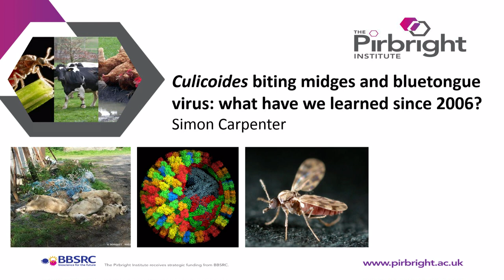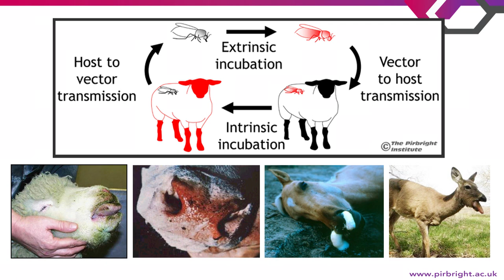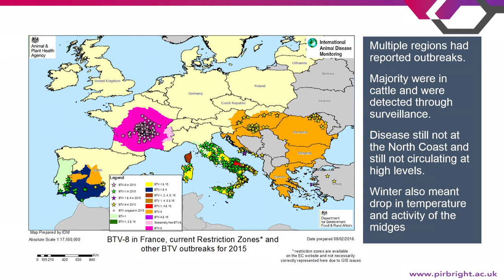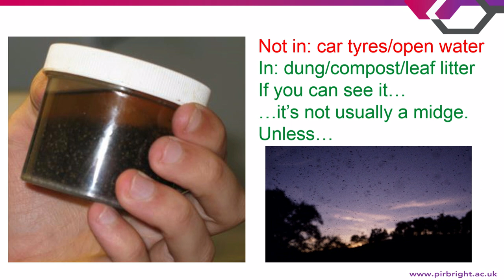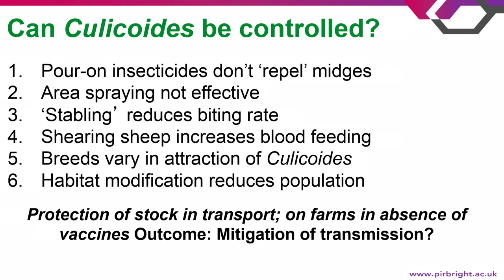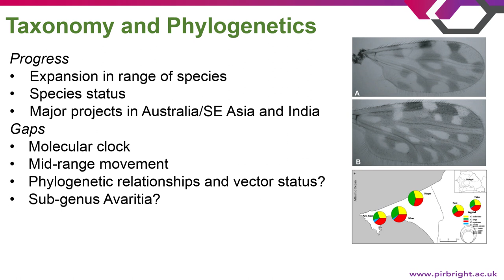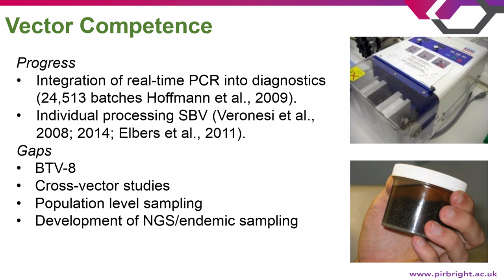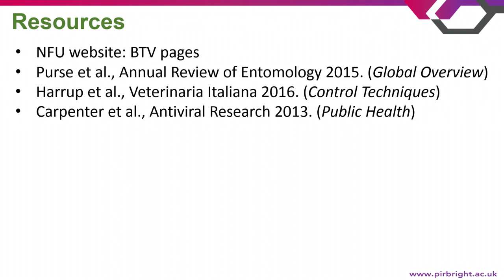Culicoides biting midges and bluetongue virus transmission: What have we learnt since 2006?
Simon Carpenter, The Pirbright Institute